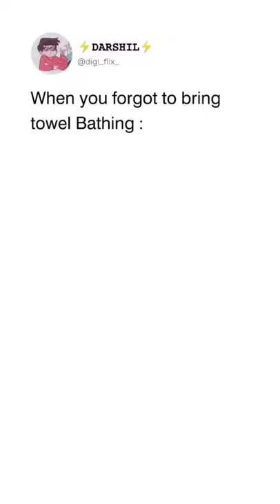When you forgot to bring your towel to bathroom